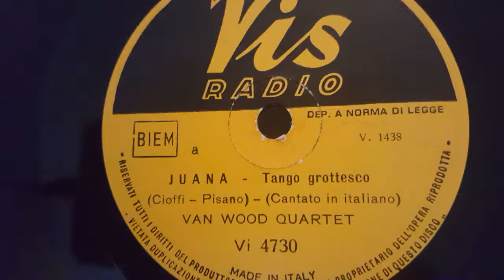van wood quartet - juana - 78 giri tango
vis radio record